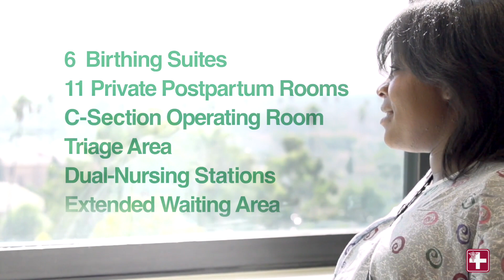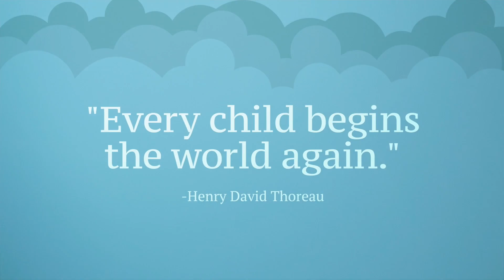Getting Ready for Baby